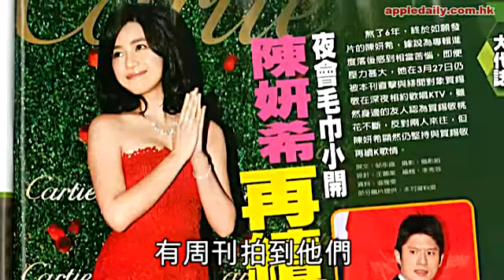妍希BB嗒小瑄富貴舊愛